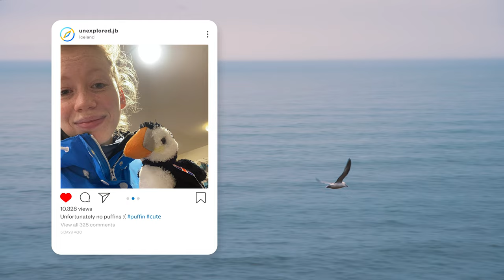Iceland | Travel Guide | Jura Bakx, Unexplored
Last year I visited one of the most extraordinary countries in the world: Iceland. To give you an overview of my highlights I put together an Iceland Travel Guide!

✌️ HI THERE
Hi, I'm Jura Bakx, a 20-year-old travel filmmaker and photographer. It is my dream to travel the world while telling stories through film and photography.